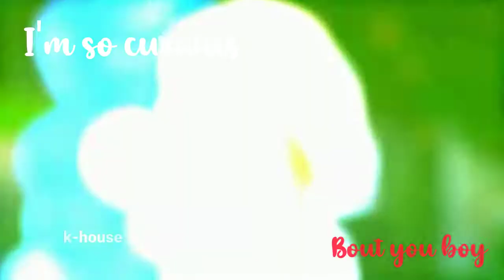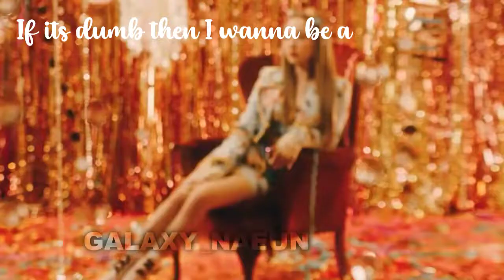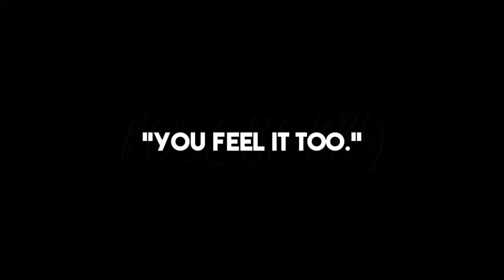➪𝐊𝐩𝐨𝐩 𝐦𝐮𝐥𝐭𝐢𝐟𝐞𝐦𝐚𝐥𝐞 || 𝐓𝐡𝐞 𝐟𝐞𝐞𝐥𝐬 || 𝐊𝐩𝐨𝐩 • 𝐦𝐞𝐩 •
𝑻𝒂𝒍𝒆𝒏𝒕𝒆𝒅 𝒄𝒓𝒆𝒂𝒕𝒐𝒓𝒔 𝒊𝒏 𝒕𝒉𝒊𝒔 𝒗𝒊𝒅𝒆𝒐 :
@~𝑳𝒊𝒛𝒙𝒗𝒊𝒗𝒊🥥